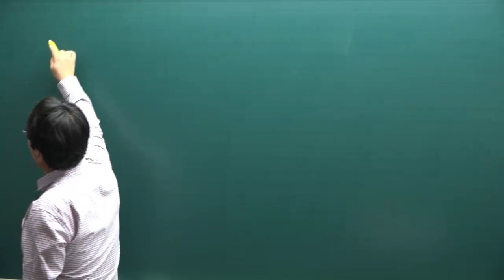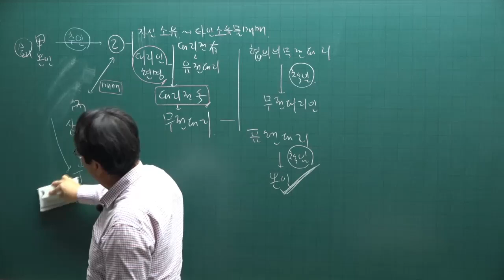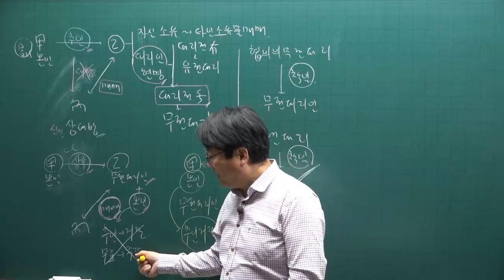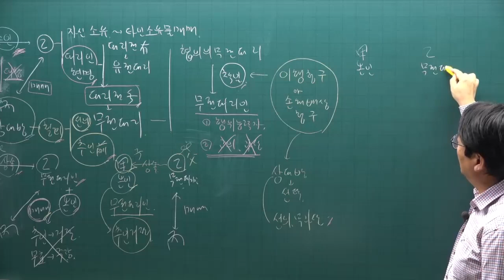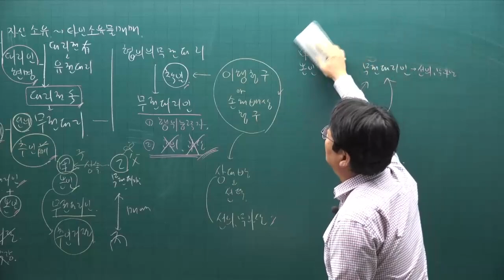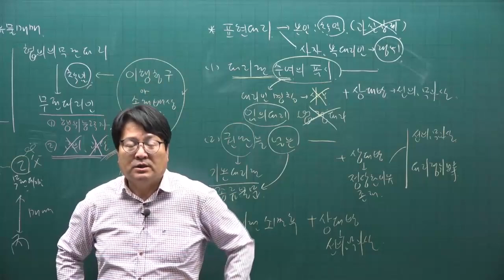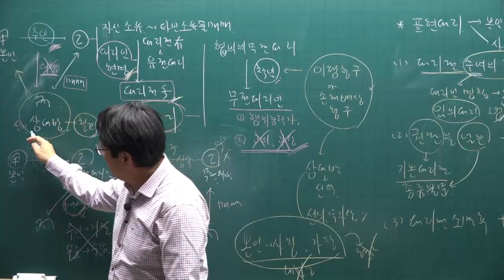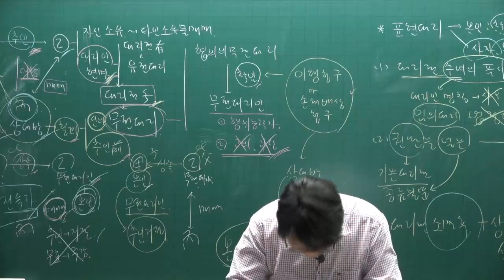[공전무] 2022년 공인중개사 민법 이론완성 19강